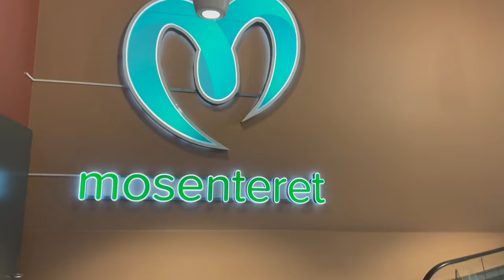Visit to Nittedal Norway / Best Nittedal video on YouTube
moxy hotel